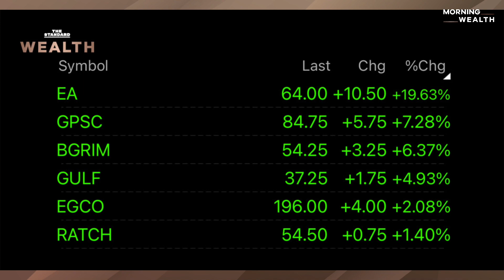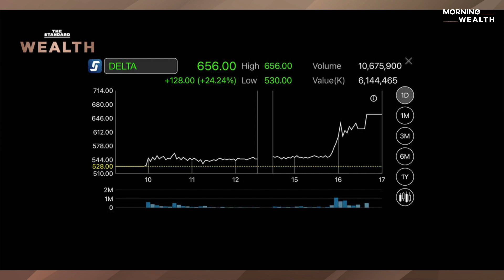ตลท. สั่ง DELTA ซื้อขายด้วยบัญชีเงินสด เริ่ม 6 ม.ค. นี้ | HIGHLIGHT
หุ้นไทย (5 มกราคม 2564) ปรับตัวขึ้นร้อนแรงช่วงท้ายตลาด เพิ่มขึ้น 2.62​% รับแรงซื้อหุ้นกลุ่มโรงไฟฟ้า นักวิเคราะห์ประสานเสียงราคายังไปต่อ รับ 3 ปัจจัยบวกหลัก มีอะไรบ้างติดตามได้ใน Highlight นี้
ตลาดหลักทรัพย์แห่งประเทศไทย (5 มกราคม 2564) ประกาศให้หุ้น บมจ.เดลต้า อีเลคโทรนิคส์ (DELTA) เข้าข่ายถูกตลาดหลักทรัพย์ฯ ควบคุมการซื้อขายอีกรอบ หลังราคาหุ้นขึ้นแรง +24.24% และให้บริษัทชี้แจงข้อมูลเพิ่ม รวมทั้งให้ใช้บัญชีเงินสดซื้อขายตั้งแต่วันที่ 6-26 มกราคม 2564